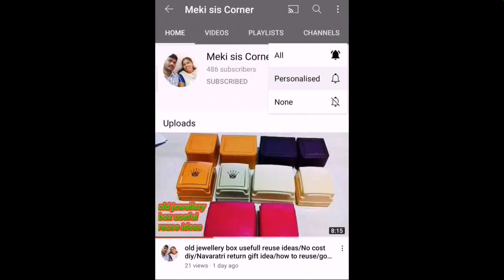மார்கழி மாத கோலங்கள்/Margazhi matha kolangal/margali matha rangoli/special kolam/purattasi/கோலம்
Margazhi matha special kolam...

மார்கழி மாத சிறப்பு கோலங்கள்

Thinam thinam oru kolam

Kolangal

கோலங்கள்

Margazhi kolam day by day

வீட்டு கோலங்கள்

ஈசியான கோலங்கள்

easy kolam

special flowers kolam

flower kolam

பூக்கள் கோலம்

Apartment kolangal